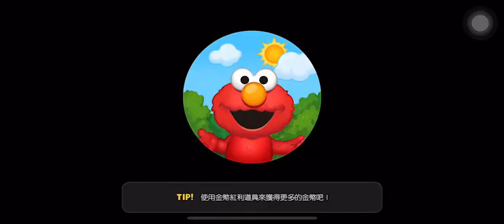「LINE GAME熊大上菜」台灣小點39-2